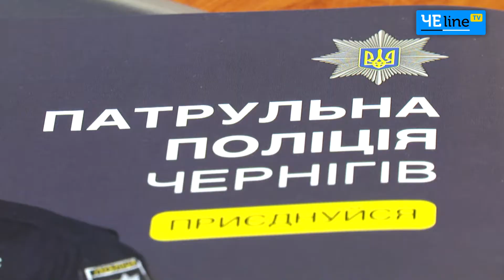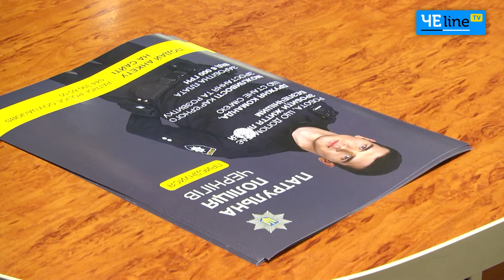Новая конкурсная комиссия и возможное повышение зарплаты: полиция набирает новые кадры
Начался третий набор полицейских в Управление патрульной полиции в области. Ведомство планирует набрать более 60 новых работников. Кадровая акция продлится месяц. На пресс-конференции глава управления Андрей Думич объяснил, что это с целью расширения штата патрульных.